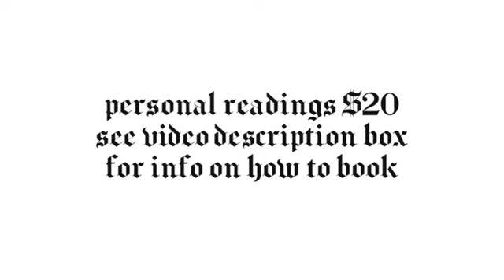Gemini ♊️ They want to know the truth - June tarot card reading